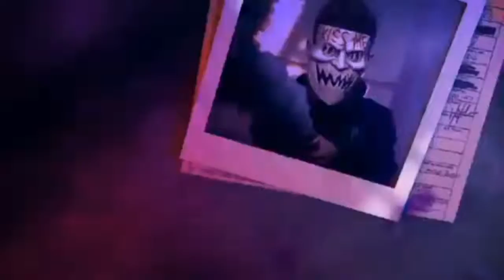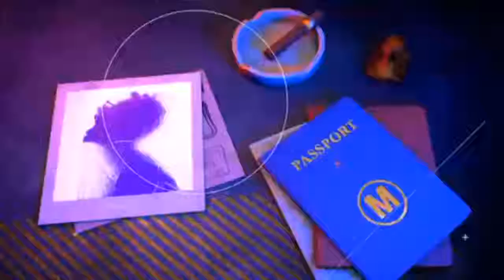kashif hameed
sdfdgddddddd